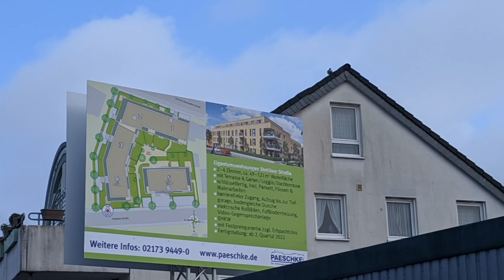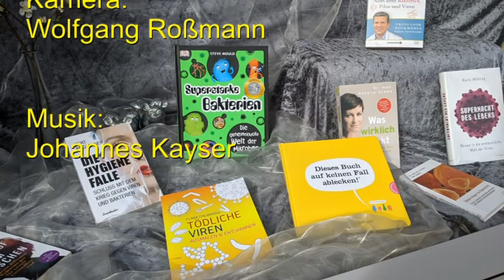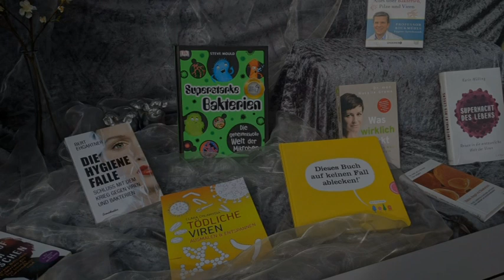LANGENFELD - Wochenrätsel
Stadtspaziergang am 7.3.2020

W.Roßmann hat die Rechte zur Verwendung der Filmmusik